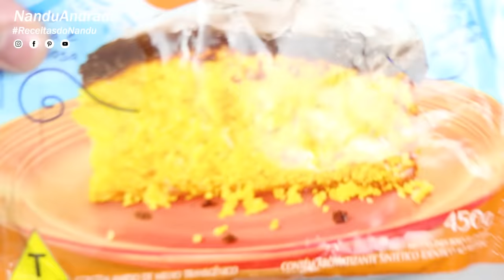BOLO DE CENOURA COM MASSA PRONTA, É BOM?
Hoje vamos fazer bolo de cenoura com massa pronta, será que é bom? Vou te mostrar como fazer e vou te dar dicas para você não errar!

🔴 Lista com os ingredientes BOLO DE CENOURA
1 pacote de massa de bolo (cenoura)
3 ovos inteiros
3/4 de xícara de chá de leite (150ml)
3/4 de xícara de chá de óleo (150ml)

Calda para bolo de cenoura
1/2 xícara de chá de leite
1 xícara de chá de chocolate
1 xícara de chá de açúcar
3 colheres de sopa de margarina ou manteiga

Beijos na pontinha do nariz e se inscreve ai no canal =)